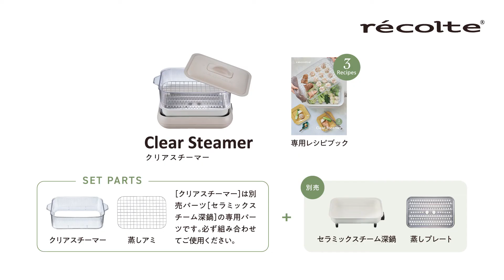ホットプレート「別売オプションパーツ クリアスチーマーの使い方」篇36秒【レコルト公式】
ヒーターをプレートに内蔵したレコルトの［ホットプレート］（RHP-1）。
ダイレクトに熱を伝えるので、従来のホットプレートに比べて予熱時間も短くなり、ムラのない加熱が可能に。 ガス火（強火）に負けない超火力を実現しました。
［コントローラー］を外せば、お皿のように丸洗いできて、簡単に後片付けができます！［フラットプレート］、［タコヤキプレート］の2種類のプレートが付属。
別売オプションパーツ［グリルプレート］（RHP-1SM）の使い方を簡単にご紹介します。

▼購入はこちら／公式オンラインショップ

レコルトの商品やプロモーションのご紹介をしています。